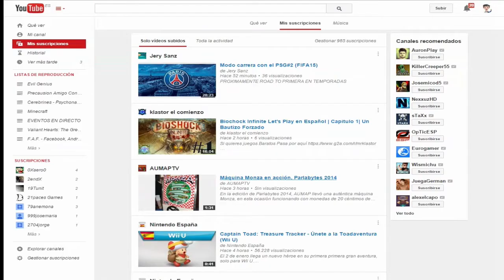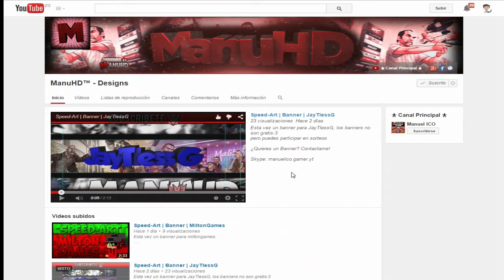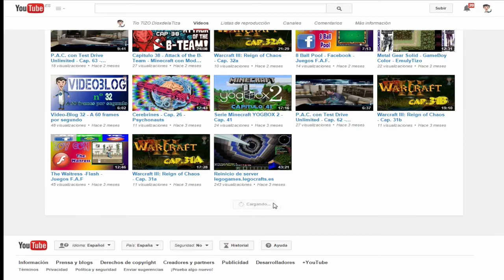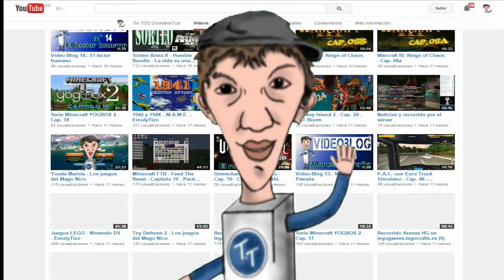NUEVO BANNER EN EL CANAL